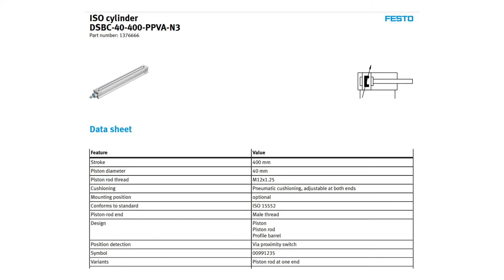FESTO STANDARDS-BASED CYLINDER DSBC-40-400-PPVA-N3 PN.1376666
FESTO STANDARDS-BASED CYLINDER
DSBC-40-400-PPVA-N3 PN.1376666